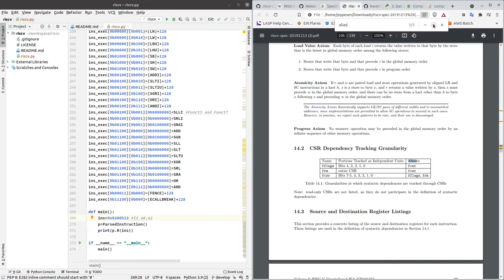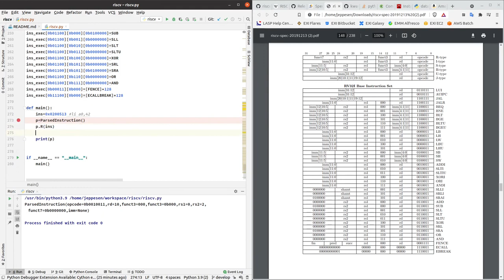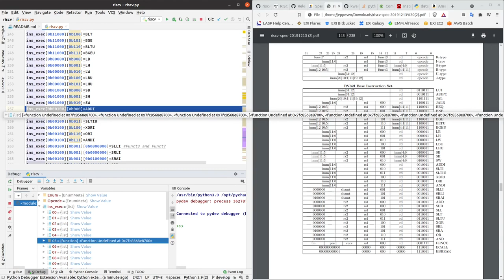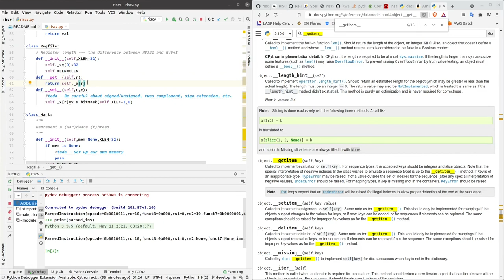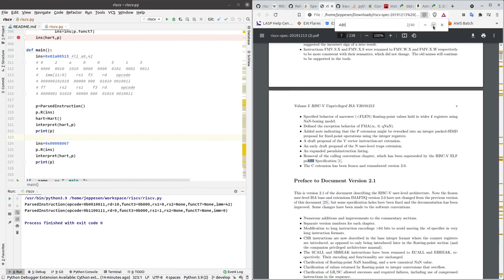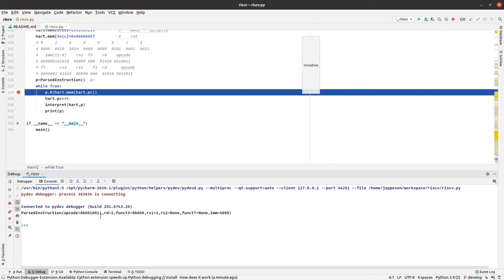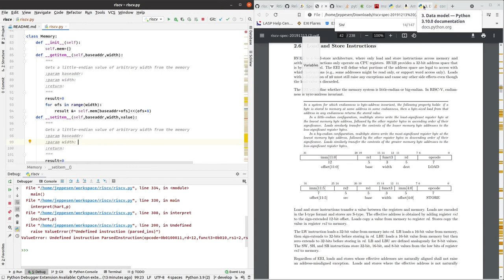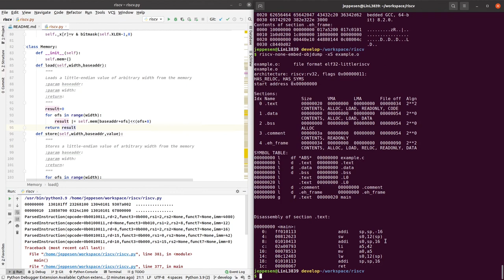RISC V Screencast 2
In this episode, we continue work on the Python RISC-V emulator. We get enough working to justify setting up the RISC-V G++ compiler, and interpret a few of those instructions.